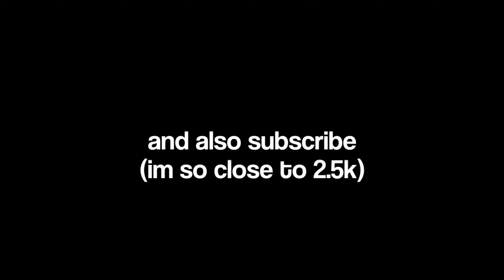fixing my video quality... (again)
GOOD VIDEO SO LIKE THE VIDEO :DD
BIG THANKS TO @averalls FOR TELLING ME THE SETTINGS AND HOW TO DO IT

Pack: KZA 1.5K Pack
Mouse: Glorious model O
 Ign: KZA3
Fps I record: 60